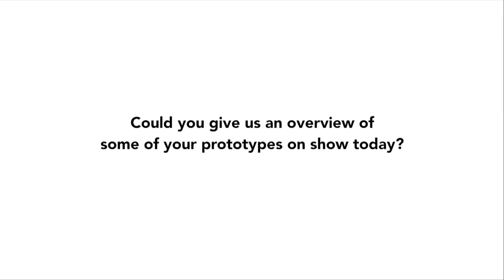ITU 5G INTERVIEW: Marius Corici, Fraunhofer FOKUS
Interview with Marius Corici, Fraunhofer FOKUS, Berlin – The FOKUS 5G Playground: Prototyping 5G-ready Infrastructures and Applications in the 5G Capital Berlin, at the ITU IMT-2020/5G Workshop and Demo Day.

The ITU IMT-2020/5G Workshop and Demo Day provided an overview of SG13’s standardization work, discussed technical issues and future plans on IMT-2020 and demonstrated 5G industry prototypes.